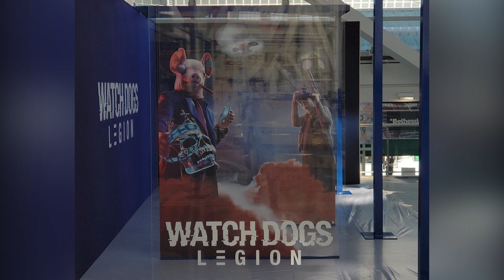Watch Dogs Legion Poster Leaked (Spoilers)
Watch Dogs Legion was officially confirmed by Ubisoft. Now we have a leaked poster from E3 potientally giving us more insight into this game. Are you excited for Watch Dogs Legion?

▶Interested in learning more about the Watch Dogs Universe? Then check out the Watch Dogs WikiPedia!

E3 times:
Monday June 10th - 1 PM PST / 3 PM CST / 4 PM EST

▶Source(s):

▶Connection_lost▶